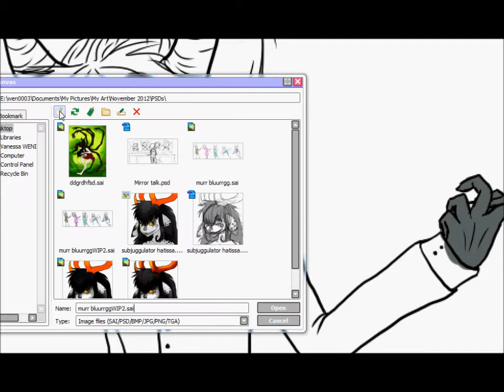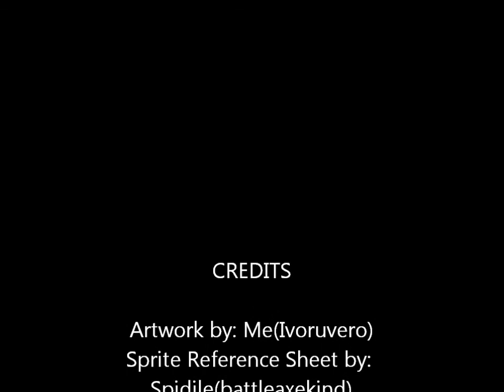Ancestor Trolls Speedpaint Part 3